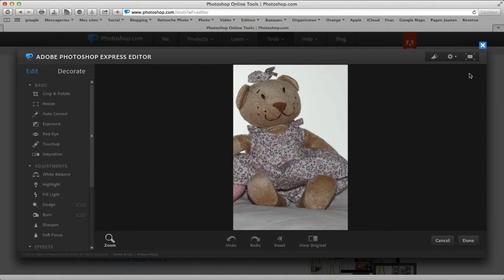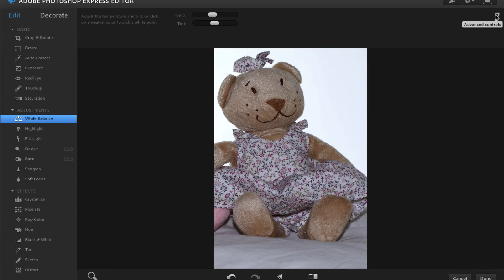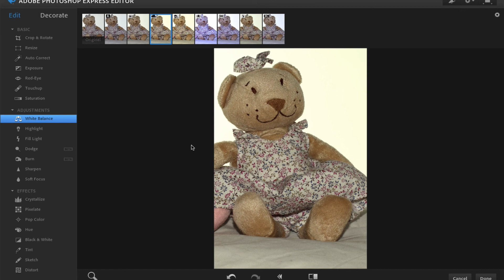[tutoriel] Comment régler la balance des blancs en ligne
Dans ce tutoriel vidéo, vous allez découvrir comment régler facilement la balance des blancs en ligne. J'utilise le logiciel de retouche photo en ligne Photoshop Express Editor qui a l'avantage de disposer de pré réglages pour la balance des blancs et une fonction manuelle.